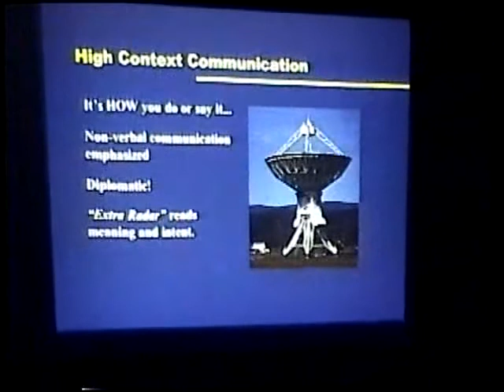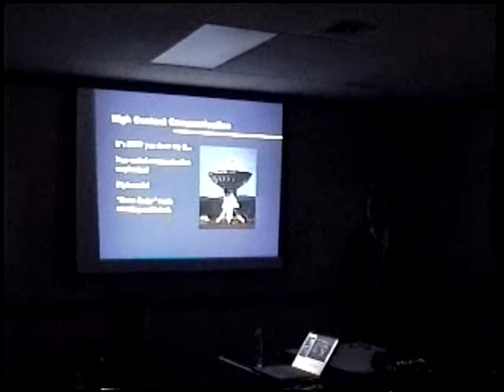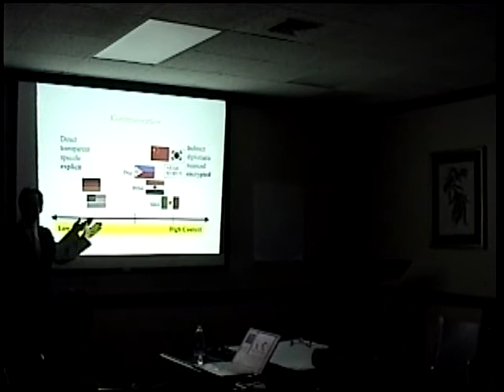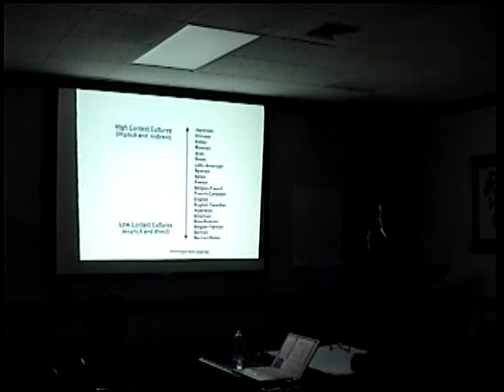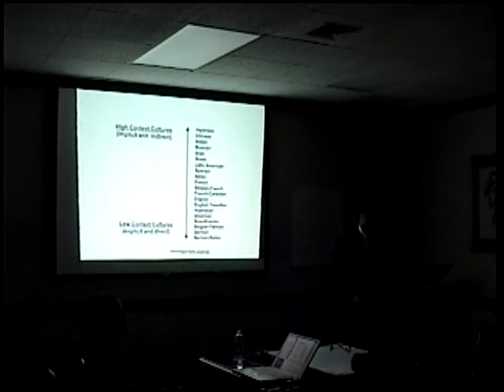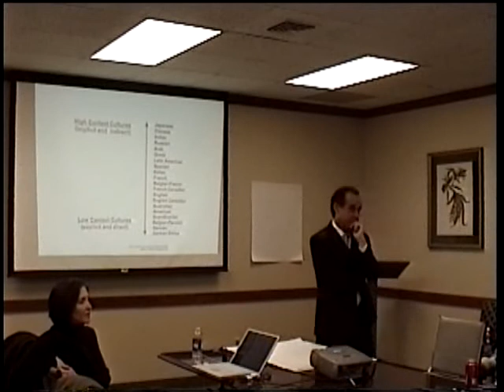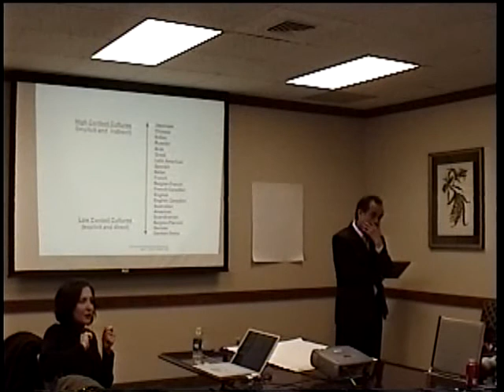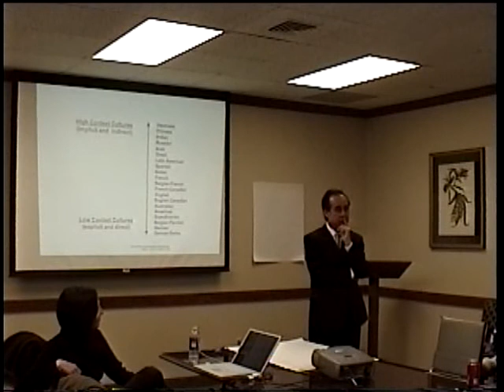Series II - Seminar 3: Part 9